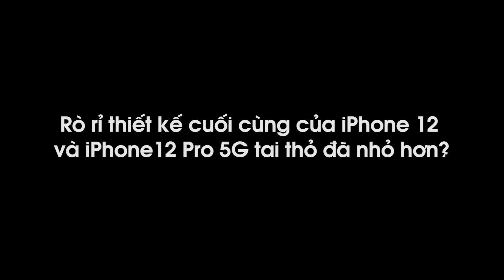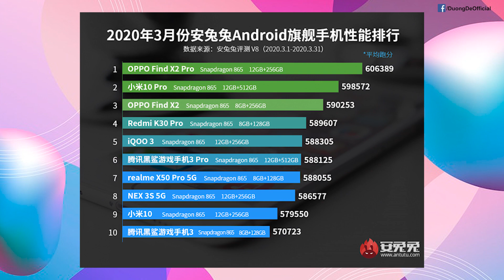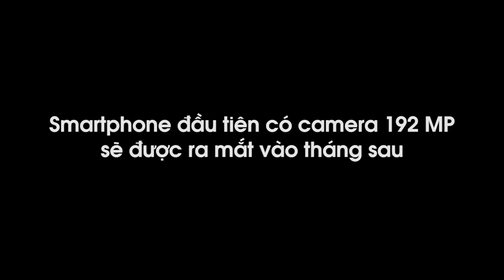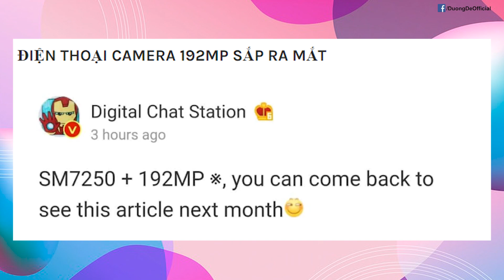iPhone 12 đã "CHỐT" xong, Top 10 Smartphone Android mạnh nhất, Smartphone đầu tiên có camera 192MP